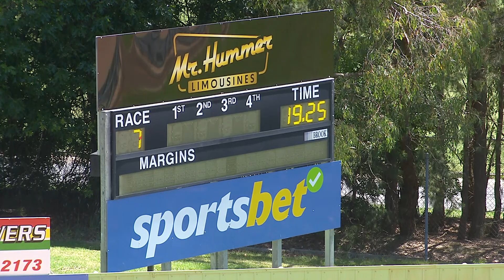HVL WED 06 DEC 23 R7